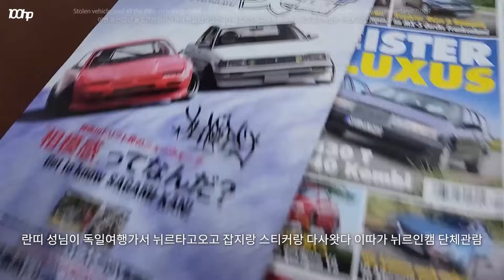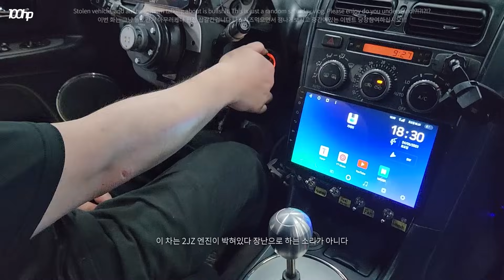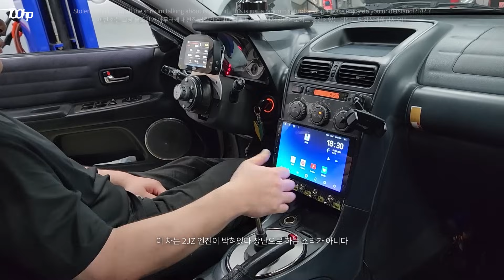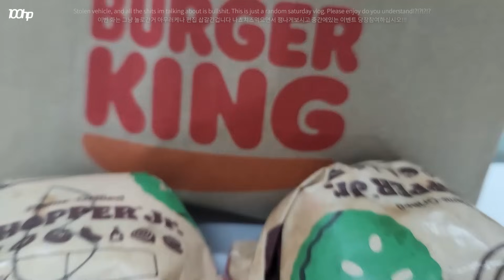눈앞에서 차 를 훔친다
안녕하십니까 백마력티비입니다! 백마력티비는 모하고 노는가 별거업습니다 영상찍어놧는데 아끼면 모합니까~ 눈물 줄줄사는 고품질 편집으로 마무리 했으니까 넘기지말고 틀어놓고 어디가서 소주한잔 박고 오십시오~ 안녕~

그리고 이벤트! 휠119부천 @100hp_tv 라고 인스타에다가 설명이쁘게 잘써주시면 담첨 쌉가능이겠죠~ 9월 1일 쌉공개 딱 한분입니다!